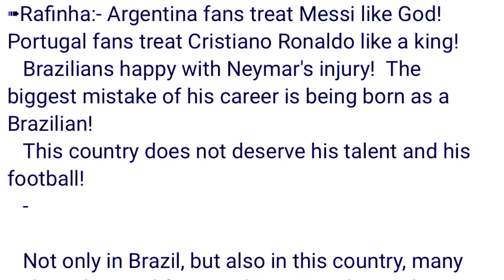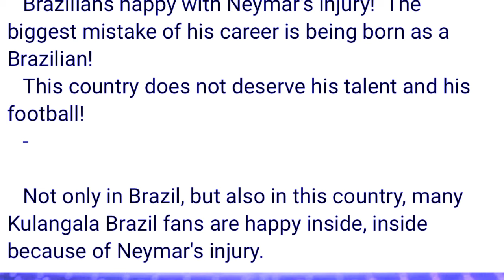haduh katne ka jinglong arsap ki nong brazil ia u neymar sngewlem ki para ba lehkai lang